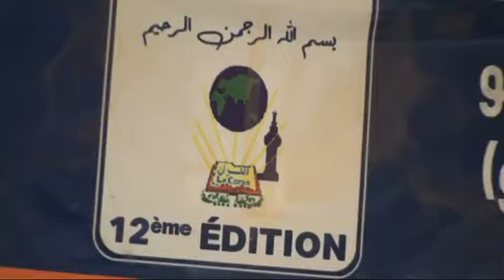Dr Mohammad Ishaaq KINDO à la 12ème édition du Séminaire de formation islamique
Dr Mohammad Ishaaq KINDO à la 12ème édition du Séminaire de formation islamique au profit des Imams et Prédicateurs de Koudougou

Thème : Salafisme : Présentation et Origine